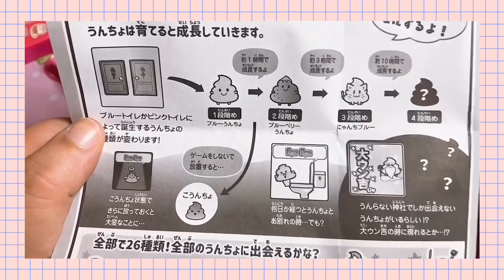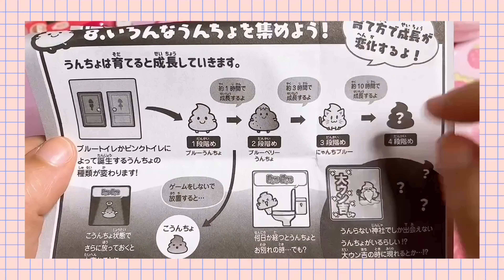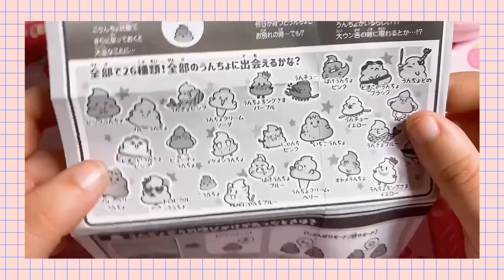GUIDA E RECENSIONE: Fuwatchi Unchou, la cacchina rosa! Questo virtual pet è un incubo! 😱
⚠️ Questo video è pensato e creato per la community adulta di collezionisti di Tamagotchi e Virtual Pet affini, pertanto potrebbe non essere adatto ad un pubblico di minori. Grazie.

⚠️ My channels content has never been and will never be made for kids. Though my content may look childish in nature, my videos are made for the Adult Tamagotchi and VirtualPet Collectors Community. Thank you.

┅ Benvenuti in una nuova TamaGuida! ┅

Per me è un incubo!!

Ecco dove acquistarla